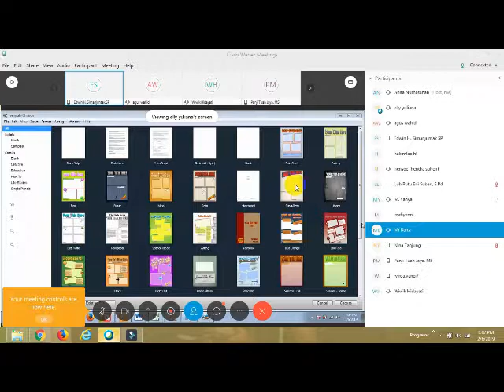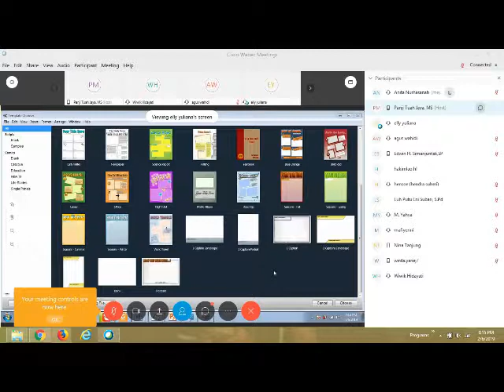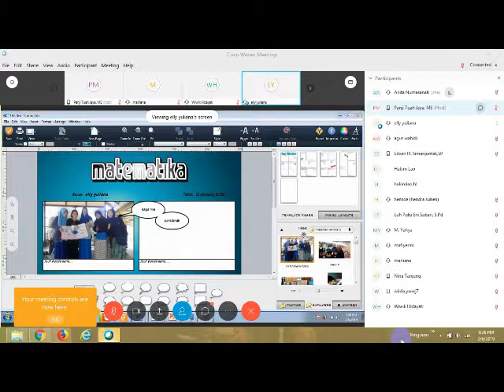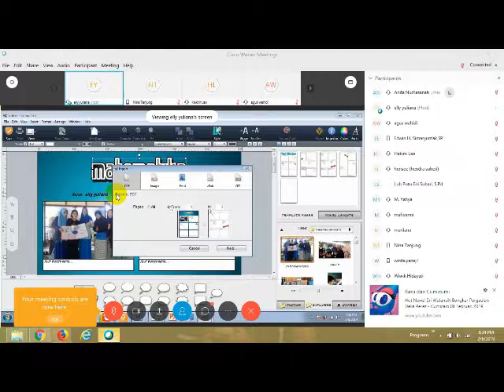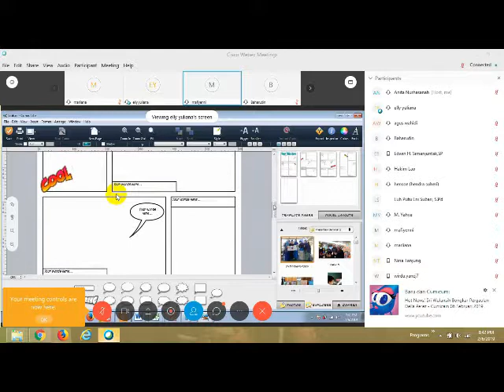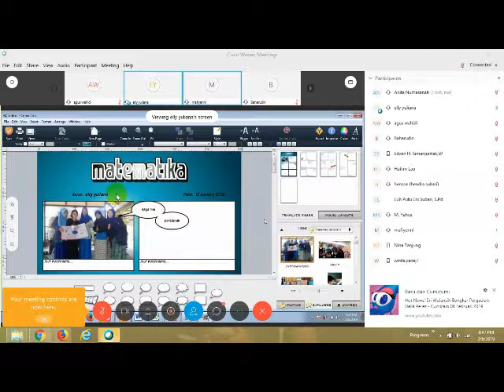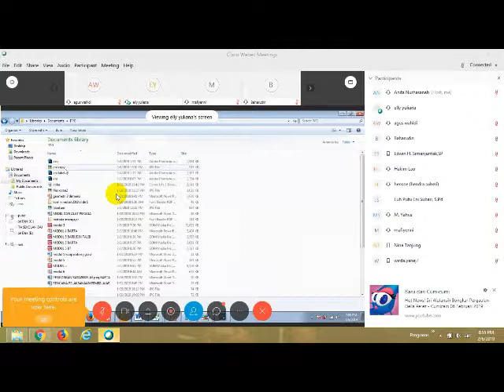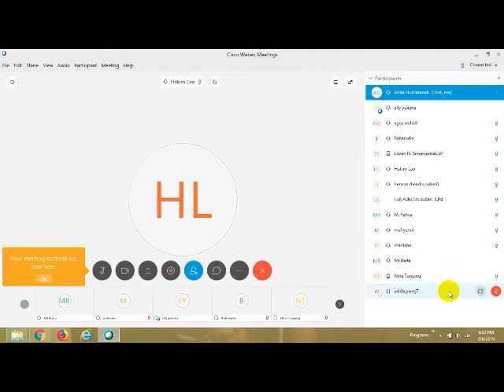Lanjutan bu Elly Yuliana Sagusamed 06022019